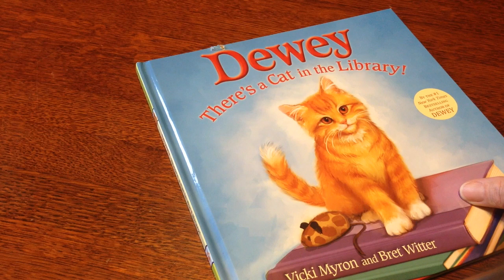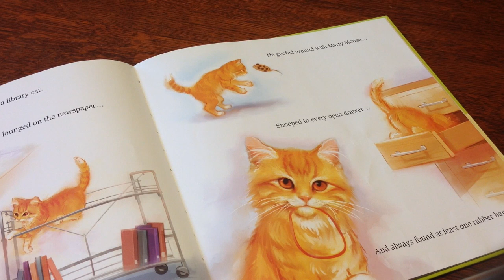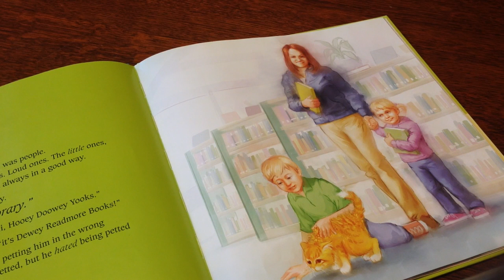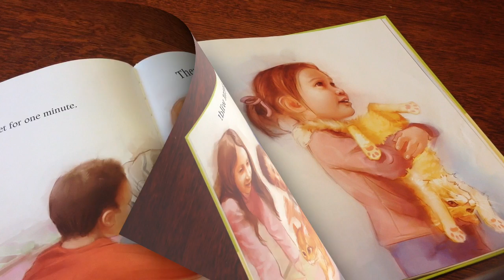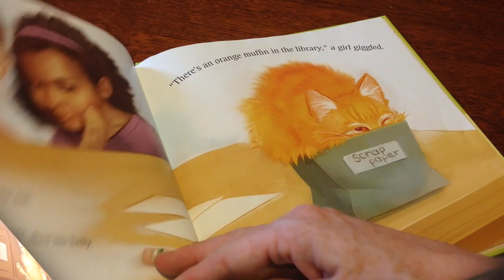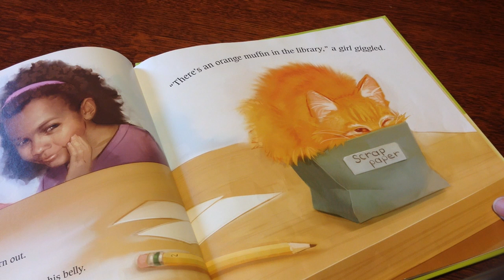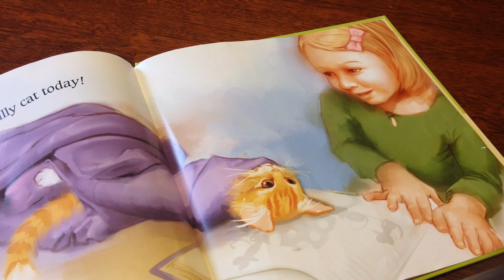Dewey The Library cat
Dewey There's a Cat in the Library! by Vicki Myron and Bret Witter